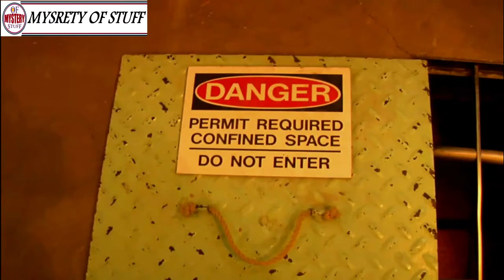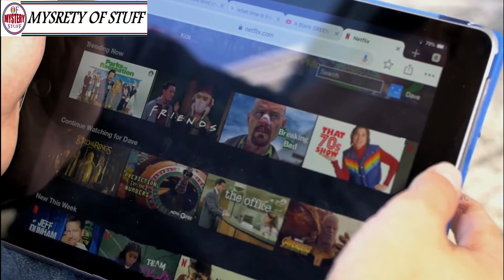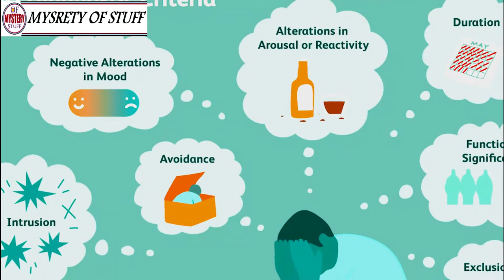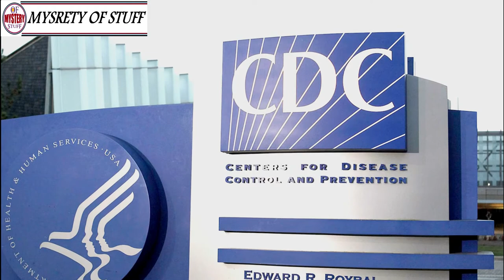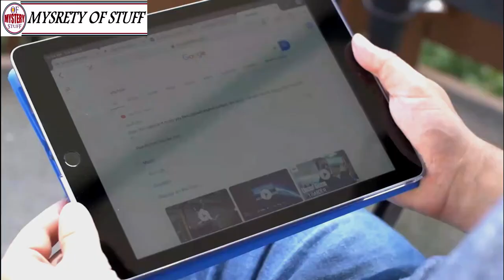He Kept Hearing Buzzing From The Walls Of His Home, And Then......!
Unsolved
mysteries
Unsolved mysteries
mysteries unsolved
Mystery
mystery
mystery box He Kept Hearing Buzzing From The Walls Of His Home, And Then. !
mystery package He Kept Hearing Buzzing From The Walls Of His Home, And Then. !
mystery shopping He Kept Hearing Buzzing From The Walls Of His Home, And Then. !
mystery ke
mystery girls He Kept Hearing
mystery of love
mystery movie
mystery music
mystery queen
mystery,
martin mystery
adventure mystery
martin mystery
mystery movies
mathematical mystery tour
mystery

mystery leopard
sharkboy mystery mission,
sprmysteryman
mysterymanplayz
mystery 13
mystery esc
mystery  be cool scooby doo,
mystery skulls
battlefield  mystery
anime ep mystery
mystery meat
mystery girl
world warmystery
mystery roblox
mystery decals
sims  mystery
murderer mystery
mystery decals in a row
3 mystery riddles
mystery lane berwick maine
mystery decals
mystery eggs
sims mystery
stuff
stuff dog
stuffing box
assembly drawing
stuff for free
stuffed
stuffing
stuffed burger
stuffy nose
stuffed animals
stuff again
stuff with scout fly
staff academy
psn stuff
random stuff
mcpe stuff,
minecraft stuff,
hero stuff
staff 13,
staff mineplex,
staff griefed,
bk staff
the ghost
the best
the canterville
 ghost class

abandoned places
abandoned places in kentucky
abandoned oregon
abandoned places in oregon
200 years of varnish removed from a painting
abandoned places in south carolina
abandoned
abandoned chicago
abandoned illinois
abandoned chicag
oregon abandoned places
2122 north clark street
abandoned ohio
synagogue tunnel
abandoned places in illinois
nephilim